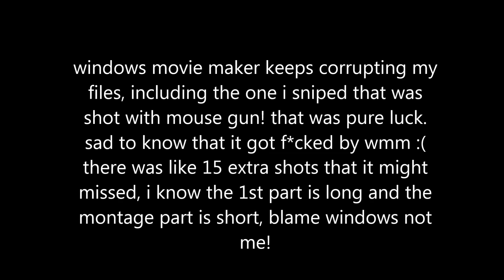Five more Snipers (KoGaMa Montage)